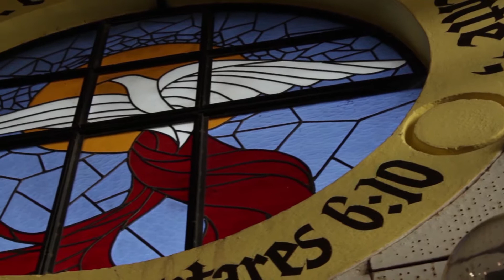RTN - REFERENTES CULTURALES - VILMA CHODIN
Nueva entrega de Referentes Culturales de RTN - Radio y Televisión del Neuquén. En este capitulo repasamos la vida y trayectoria de la artista visual y vitralista Vilma Chiodin